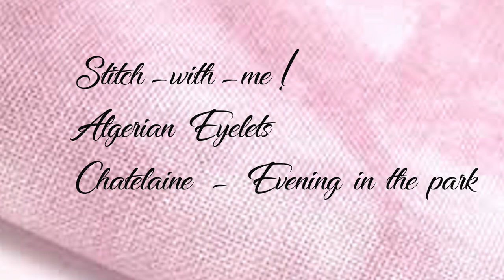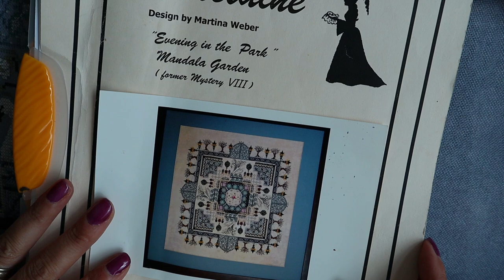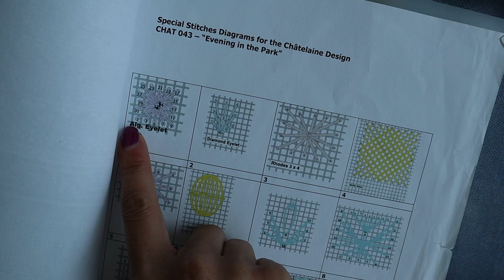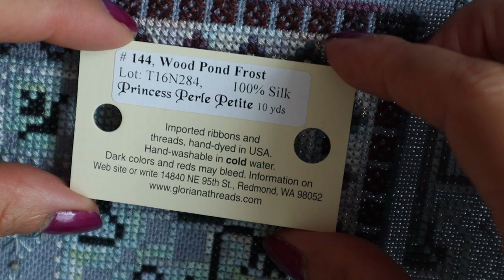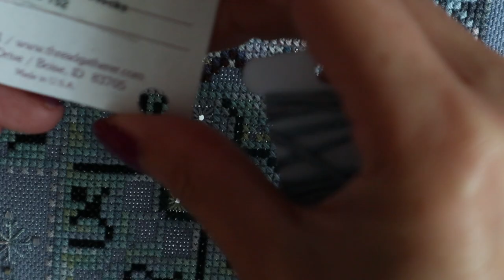Stitch-with-me: How I stitch Algerian Eyelets on 𝓒𝓱𝓪𝓽𝓮𝓵𝓪𝓲𝓷𝓮/𝓔𝓿𝓮𝓷𝓲𝓷𝓰 𝓲𝓷 𝓽𝓱𝓮 𝓹𝓪𝓻𝓴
Hello all,

A long-awaited and requested demonstration / stitch-with-me on how I stitch Algerian Eyelets on my Chatelaine project Evening In The Park.

I warned you all that I ramble my way through this video in a hope that some of what I show and say makes sense.

Algerian Eyelets and any speciality stitch are much easier when you have space with a clear area that that stitch needs to fit into, this takes all the confusion and guesswork out of how to do the stitch and where to start and stop.